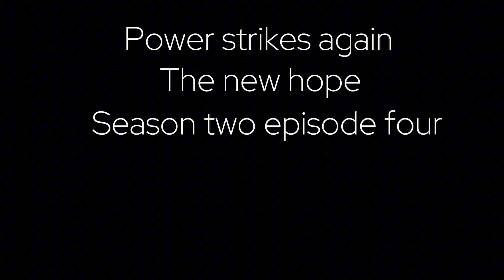Power strikes again season two episode four ￼ the new rival ￼￼